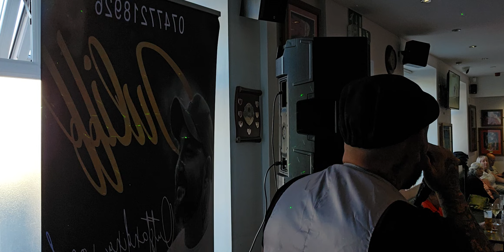toes zacbrownband countrymusic